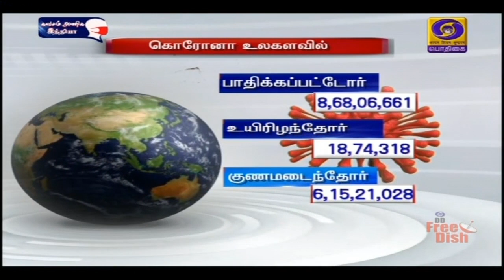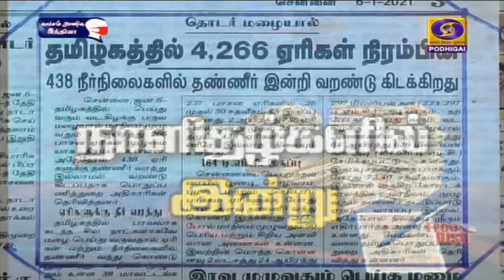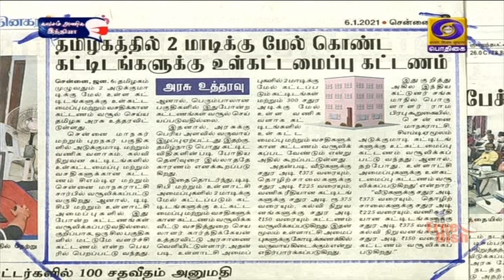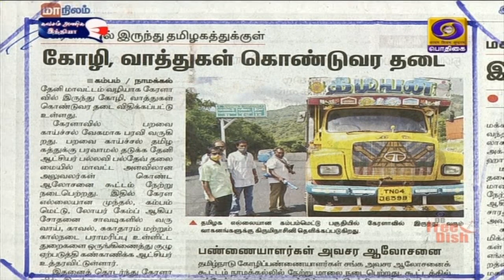பொதிகை காலை 8.00 மணி செய்திகள் [06.01.2021]PodhigaiTamilNews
1)   இந்தியாவில் தயாரிக்கப்படும் பொருட்கள் உலக மக்களின் மனதை கவரும் வகையில் இருக்க வேண்டும் - பிரதமர் நரேந்திர மோதி.

2) மேற்குப் பகுதிக்காக பிரத்யேகமாக அமைக்கப்பட்டுள்ள ரேவாரி - மாதர் சரக்கு போக்குவரத்து தனி ரயில் பாதை - பிரதமர் நரேந்திர மோதி நாளை நாட்டுக்கு அர்ப்பணிக்கிறார் .

3)  நாட்டில் கொரோனா பாதிப்பு ஏற்படுபவர்களின் எண்ணிக்கை குறைந்து வருகிறது - சுகாதாரத் துறை செயலாளர் ராஜேஷ் பூஷன்.

4)   தமிழகத்தில்  பறவைக் காய்ச்சல் பரவலை தடுக்க மாநில அரசு அனைத்து நடவடிக்கைகளையும் மேற்கொண்டு வருகிறது -  கால்நடை  பராமரிப்புத் துறை.

5)  ஹாங்காங்கில் போராட்டத்தில் ஈடுபட்ட 50 க்கும் மேற்பட்ட  எதிர்க்கட்சியினர் மற்றும் சமூக ஆர்வலர்கள் கைது- சட்டம் ஒழுங்கை மீறியதாக  ஹாங்காங் பாதுகாப்புச் சட்டத்தின்கீழ் காவல்துறை நடவடிக்கை.